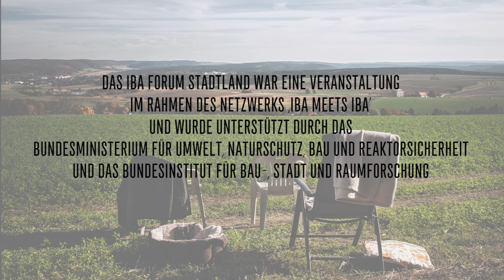IBA Forum STADTLAND: Diskussion Dr. Kenneth Anders und Theo Deutinger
Diskussion zwischen Dr. Kenneth Anders und Theo Deutinger über die Perspektiven von STADTLAND. Moderation: Christian Holl. IBA Forum STADTLAND am 2. Oktober 2015